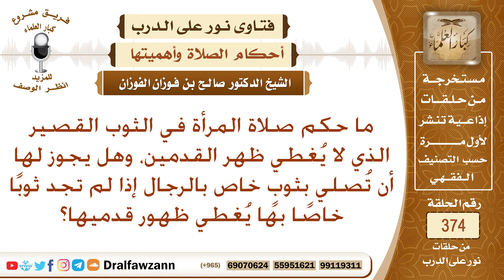ما حكم صلاة المرأة في الثوب القصير الذي لا يغطي ظهر القدمين، وهل لها أن تصلي بثوب خاص بالرجال ..؟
نص السؤال: ما حكم صلاة المرأة في الثوب القصير الذي لا يُغطي ظهر القدمين، وهل يجوز لها أن تُصلي بثوبٍ خاص بالرجال إذا لم تجد ثوبًا خاصًا بها يُغطي ظهور قدميها؟
السيرة الذاتية :
للاشتراك في قناة الشيخ صالح الفوزان

رئيس الفريق
لمشروع كبار العلماء